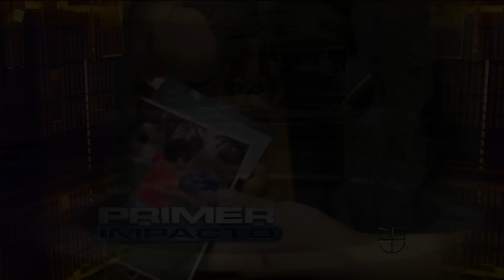Bárbara Bermudo 2012/02/24 Primer Impacto HD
Bárbara Bermudo, news anchor for Primer Impacto. Air date: February 24, 2012.